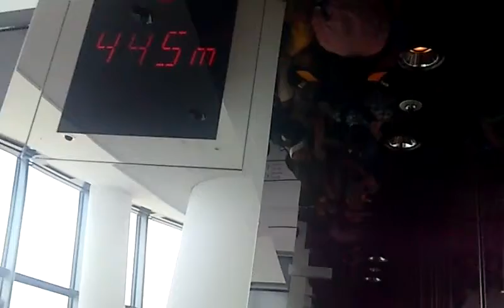うわっくせーがお送りする スカイツリーのエレベーターその３